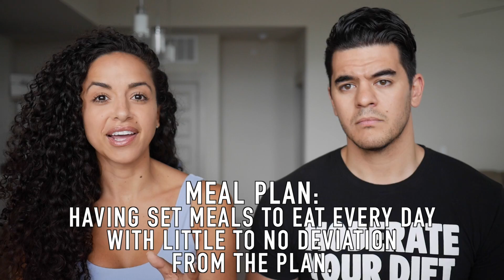Flexible Dieting vs Meal Plan: Which is Better for Fat Loss?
In this video Taz and I break down Flexible Dieting (IIFYM) vs a Meal Plan and which may be better for you! Enjoy!

Amazon Favorites

Sol & Selene Bags: YAMI15%SS

Cameras I use:
Lumix G7
Canon G7x

Thank you guys so much for supporting me, this channel and for always encouraging me to continue to make new content for you! I love you! ♡